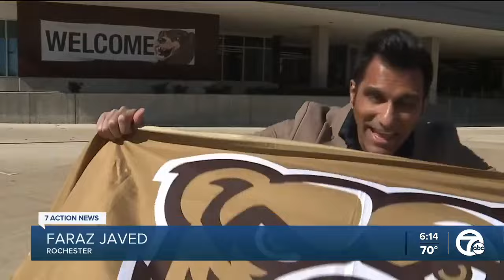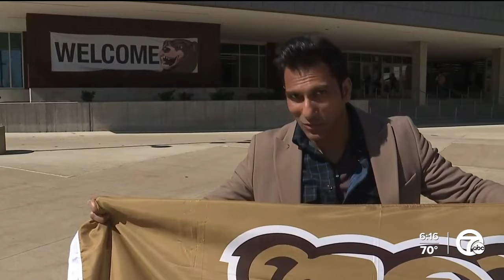Oakland University's Golden Grizzlies head to NCAA tournament, first since 2011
Oakland University's Golden Grizzlies are headed to the NCAA tournament for the first time since 2011. 7 Action News is on campus to hear fans' reactions and emotions.